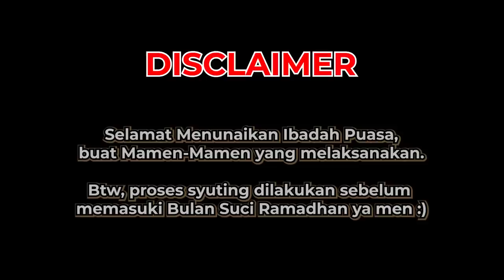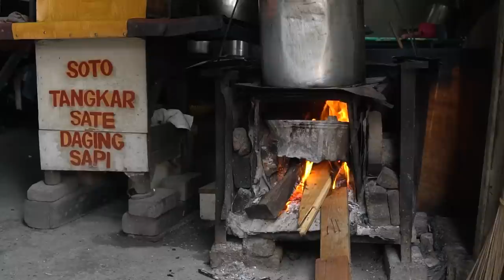WOW!!! SUDAH SAMPAI 6 GENERASI SOTO TANGKARNYA!!!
Mamen bareng gw lagi di Aslinya kuliner lokal bareng Teh Botol Sosro, Gw lagi di Jakarta Pusat dan kali ini gw mau cobain Soto Tangkar Tanah Tinggi yang ada di Jl. Tanah Tinggi III No. 15

Ditemenin Tehbotol Sosro Tawar, perpaduan Teh dan Melati Asli yang  engga mengandung gula dan pemanis buatan !
Apapun makananya, Minumnya Tehbotol Sosro
Segar nya nikmat banget men !

Thanks Mamen!